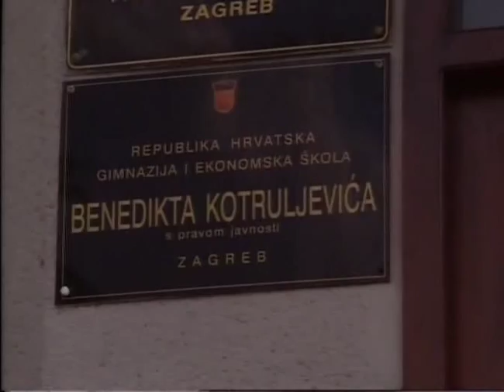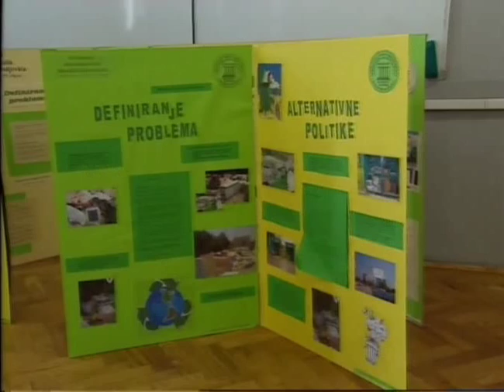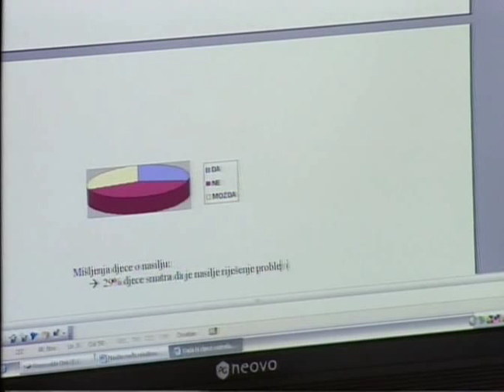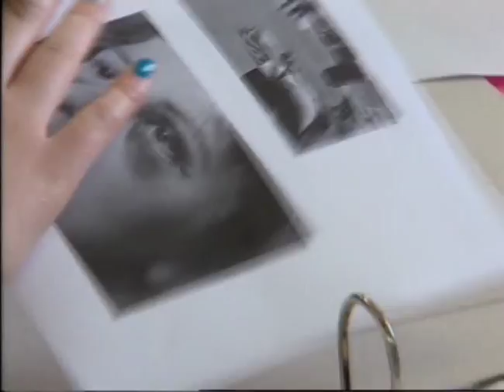Projekt Građanin na HTV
Emisija HTV predstavlja Projekt građanin u našoj školi